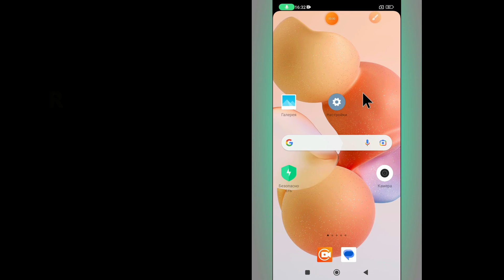НАСТРОЙКА БЛЮТУЗ ПОДКЛЮЧЕНИЙ / Как подключить BLUETOOTH-УСТРОЙСТВА к Redmi 12c